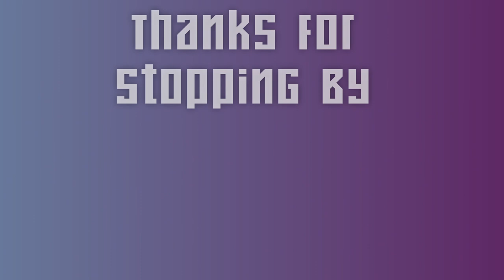Battlefield 2042 Haven Map With My Bro's Got 83 Kills